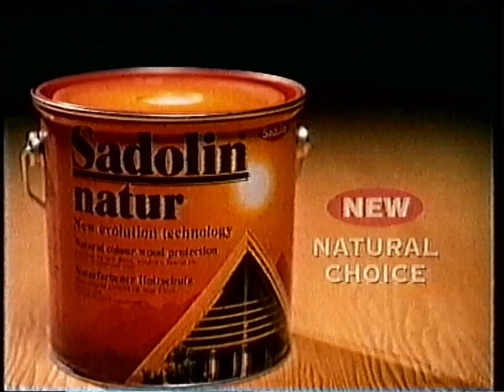1996 UTV (ITV) adverts & continuity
Continuity for "Wycliffe", a trailer for "The English Wife", adverts, a trailer for "Nashville" on Channel 4, the UTV ident, and the intro to "Faith in the Future".
Adverts include: Stewarts & Crazy Prices, Guiness, Sadolin Natur, and Lucozade.